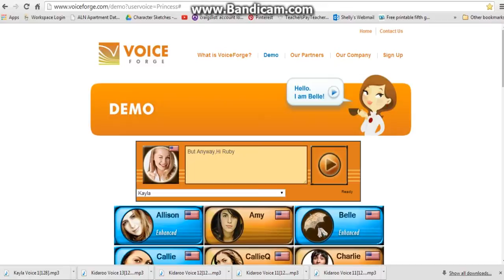Kayla Voice 3